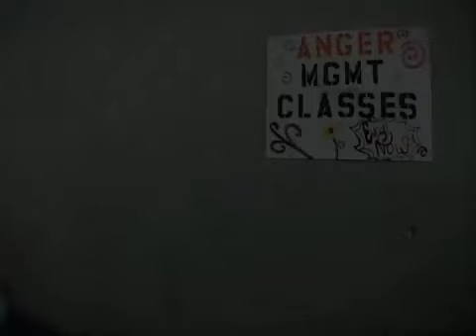SweetNSourComedy Ep5 SketchComedy lol angermanagement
Check out this funny comedic sketch from many, many moons ago! One of the eclectic jokes which comprise SweetNSourComedy. SweetNSourComedy is a collection of sketch comedy by Lara Csengody and shot by Ting Ting Took These.